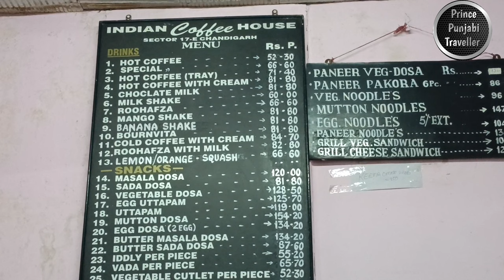Neelam Theater 🎭 | Indian Coffee House ☕️, Sector 17 {Chandigarh} | Prince Punjabi Traveller 🧳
Indian Coffee House, Chandigarh:

Nestled in the heart of Chandigarh, the Indian Coffee House is an iconic establishment that has been serving up delightful coffee and an inviting ambiance for decades. Situated in Sector 17, the bustling commercial hub of the city, this cherished coffee house is a beloved meeting point for locals, tourists, intellectuals, and artists alike.

Stepping into the Indian Coffee House is like taking a trip back in time. The decor reflects a classic old-world charm, with its vintage furniture, high ceilings, and walls adorned with black-and-white photographs of yesteryears. The warm and cozy atmosphere creates an ideal setting for a relaxing coffee break or a leisurely conversation.

The aroma of freshly brewed coffee permeates the air as you settle into one of the comfortable chairs or sofas. The menu offers a wide range of traditional Indian coffee options, from the rich and frothy cappuccino to the strong and aromatic filter coffee. Each cup is prepared with precision and care, ensuring that every sip is a delightful experience.

Apart from its legendary coffee, the Indian Coffee House is also known for its delectable snacks and light bites. From crispy samosas and fluffy dosas to mouthwatering sandwiches and refreshing milkshakes, the menu caters to a diverse palate. The culinary offerings are affordable and showcase the flavors of India, making it a popular spot for students, professionals, and families.

The coffee house also serves as a cultural hub, hosting occasional live music performances, poetry readings, and art exhibitions. These events add to the vibrant atmosphere and further contribute to the sense of community that has been built around this legendary establishment.

Whether you are seeking a cup of steaming coffee, engaging conversations, or a glimpse into Chandigarh's intellectual and cultural heritage, the Indian Coffee House in Sector 17 is a must-visit destination. It embodies the spirit of old-world charm, delightful flavors, and a sense of community that continues to captivate visitors and locals alike.

Neelam Theatre, located in Chandigarh, is a prominent entertainment venue that has been entertaining audiences for several decades. It stands as a testament to the rich cultural heritage of the city and is a popular destination for movie enthusiasts.

The theatre is strategically situated in a bustling area, easily accessible to residents and visitors alike. Its prime location ensures that moviegoers can enjoy the latest blockbusters without any hassle. Neelam Theatre is known for its commitment to providing a comfortable and enjoyable cinematic experience to its patrons.

As you step into Neelam Theatre, you are greeted by a well-designed and spacious lobby, exuding a welcoming ambiance. The interiors are tastefully decorated, reflecting a blend of modern aesthetics and traditional charm. The theater boasts multiple screens, enabling the simultaneous screening of a diverse range of films, catering to various tastes and preferences.

The auditoriums at Neelam Theatre are equipped with state-of-the-art audiovisual technology, ensuring high-quality sound and picture. The seating arrangement is meticulously arranged, offering ample legroom and optimal viewing angles from every seat. The comfortable seats are designed to provide maximum relaxation, allowing viewers to immerse themselves fully in the movie-watching experience.

Neelam Theatre takes pride in showcasing a wide selection of movies from different genres, including Hollywood blockbusters, Bollywood releases, regional films, and international cinema. The theater aims to cater to the diverse cinematic choices of its audience, providing a comprehensive and enriching movie experience.

The staff at Neelam Theatre is courteous, efficient, and dedicated to ensuring that patrons have a memorable time. They are readily available to assist with ticketing, inquiries, and any other requirements, ensuring a smooth and hassle-free experience for moviegoers.

In addition to its movie screenings, Neelam Theatre occasionally hosts special events, premieres, and film festivals, further enhancing the cultural landscape of Chandigarh. These events bring together cinephiles, filmmakers, and artists, fostering a sense of community and celebrating the art of cinema.

Neelam Theatre continues to be a popular choice for movie enthusiasts in Chandigarh, offering a delightful cinematic experience in a welcoming and well-maintained setting. Whether you are a local resident or a visitor to the city, Neelam Theater.